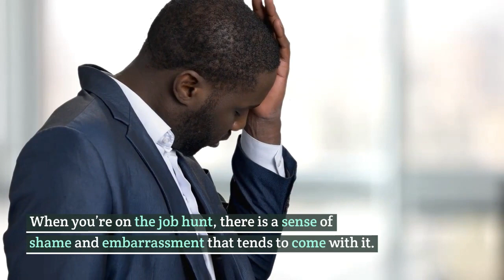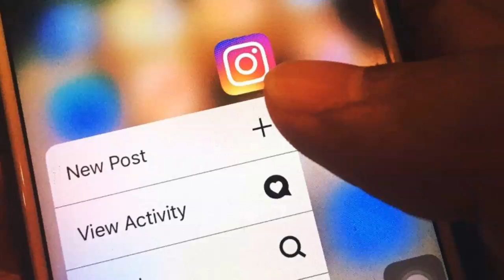Bring Crowdsourcing To Your Job Search | Job Search Indeed | Motivation During Job Search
For complete article, go here.

When you’re on the job hunt, there is a sense of shame and embarrassment that tends to come with it.

When we lose our jobs, for when reason or another we feel like we are both failing and letting down our friends and family.

It’s normal to feel bad about losing your job, but nothing good comes from feeling shame about being out of work. Pretty much everyone in the workforce has had a moment that they have been unemployed where by choice or not.

The people in your life that truly care about you don’t want to make you feel guilty about losing your job, they want to help you find your next one!

Use Crowdsourcing to Find Your Next Job
If you are currently looking for your next job, tell your friends and family members. You don’t need to make a giant social media post about it if that makes you uncomfortable, but you can private message people to let them know and to see if they know of any openings.

For all you know, someone you talk to has been waiting years for you to become available because they have a job for you.

Crowdsourcing is not going to guarantee that you are going to find a job, but it is one of the best things that you can do to maximize your chances. According to a recent article from Payscale, between 70% and 80% of people find a job through somebody in their own network.

Although you might be part of the percentage that finds a job the ol' fashioned way, using crowdsourcing might be just what you need to take the next step in your career.